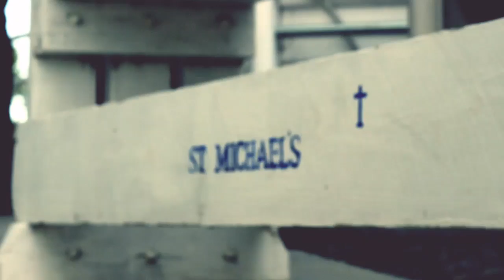Masiel Wedding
Joey & Allie Masiel’s wedding
September 6, 2014
Production by: Frazier Graphix